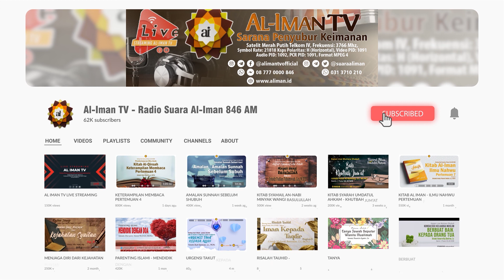Adab - adab pada saat di Jalan | Ustadz Abu Ubaidah Yusuf As Sidawi - Kajian Studio